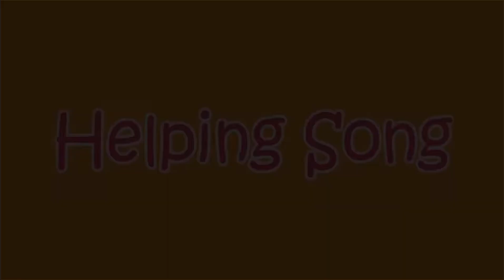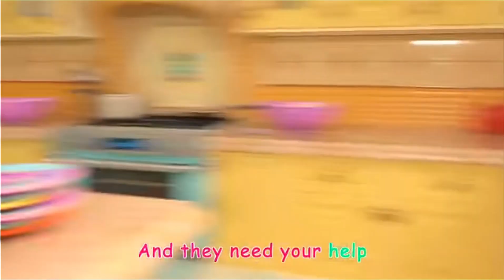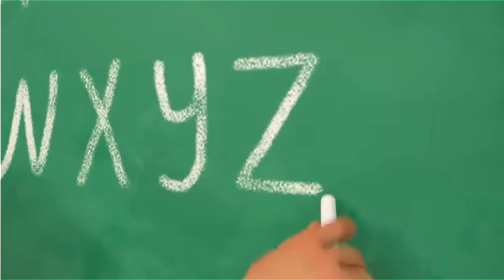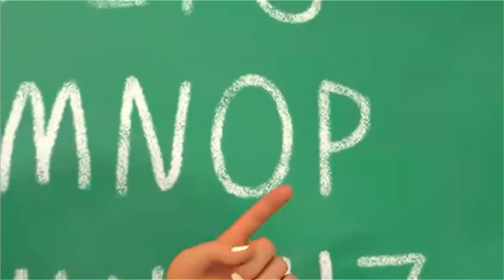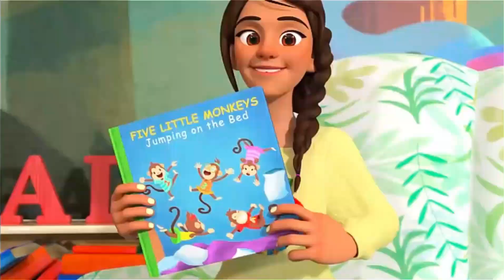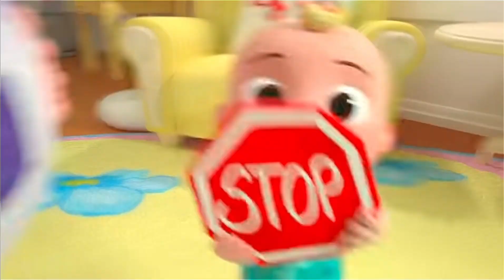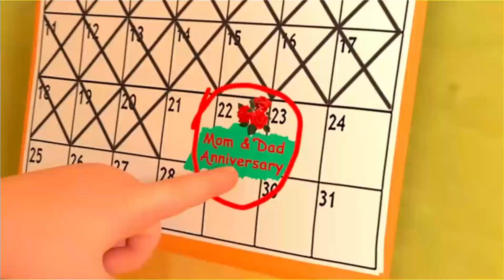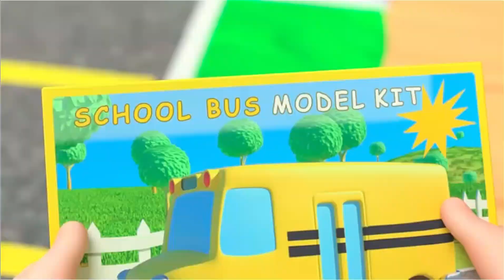Taekwondo Song + More Nursery Rhymes & Kids Songs - CoComelon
"Join us for a high-energy adventure with the 'Taekwondo Song' and a collection of entertaining Nursery Rhymes & Kids Songs by CoComelon. This exciting song not only introduces kids to the world of martial arts but also makes learning fun. CoComelon is dedicated to providing educational and engaging content for young minds. TaekwondoSong NurseryRhymes KidsSongs CoComelon EducationalEntertainment LearningThroughPlay"

Watch your favorite song by clicking a title below:
0:08 Taekwondo Song
3:17 Helping Song
6:13 Peek-A-Boo
8:02 ABC Song
11:35 Lunch Song
14:42 Daisy Bell
17:09 Five Little Monkeys
20:18 Tortoise and the Hare
24:02 The Shapes Song
28:17 Music Song
31:20 Hot Cross Buns
33:57 The Car Color Song

🎶 Welcome to{MrCoComelon } Kids Music Videos! 🎶

Are you ready to embark on a musical adventure with your little ones? Look no further! Our channel is dedicated to creating fun and engaging music videos that will not only entertain your children but also help them learn and grow.

🌟 What You'll Find on Our Channel:

🎵 Catchy Songs: We have a collection of original and classic children's songs that will get your kids singing and dancing along. From ABCs to 123s, we've got it all!

🎨 Colorful Animations: Our videos are filled with vibrant and captivating animations that will capture your child's imagination.

🤗 Educational Content: We believe in the power of learning through music. Many of our songs are designed to teach important concepts, such as shapes, colors, numbers, and more.

🤣 Fun and Entertainment: Laughter is the best medicine, and we sprinkle a healthy dose of humor into our content to keep your kids giggling.

🌈 Positive Values: Our songs often impart important life lessons and values, promoting kindness, sharing, and friendship.

Join us on this musical journey and create lasting memories with your children. Together, we'll make learning fun and memorable.

📩 Got any song requests or ideas? Feel free to drop them in the comments – we love hearing from our little fans!

Thank you for being a part of the MrCoComelon  Kids Music Videos community. Let's sing, dance, and learn together!

KidsMusic EducationalVideos FamilyFun MrCoComelon KidsMusic.